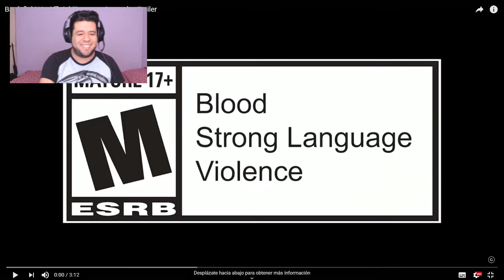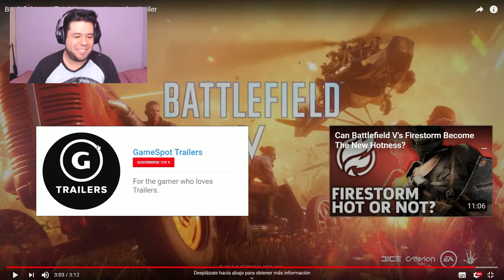Nuevo Trailer De Battlefield V Firestorm + Gameplay - Mi Reaccion